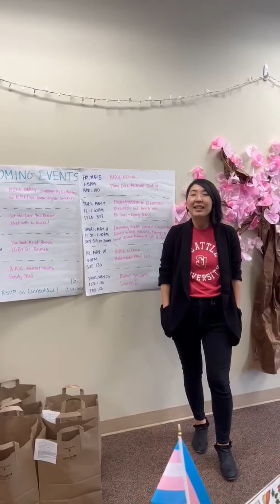Welcome to SU, from our Office of Multicultural Affairs!